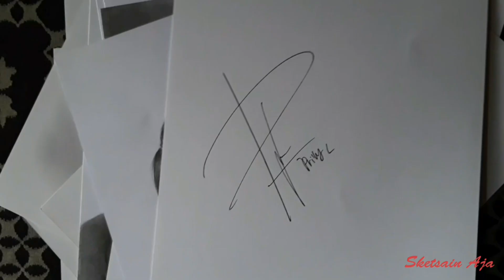Bikin Sketsa Wajah wanita berkacamata mirip Nissa Sabyan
Menggambar Sketsa Wajah wanita berkacamata mirip Nissa Sabyan